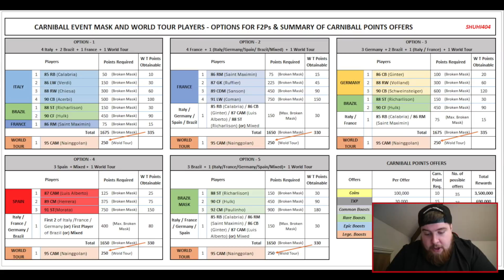FIFA Mobile 19 Season 3 Carniball Guide - 95 Nainggolan for FREE + Lots of skill boosts & more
If you Enjoyed this fifa mobile Video click that Like button! comment telling me what you thought?

Channel Blurb:
My names Joe and im known as joebiline or joebilineHD.
 Expect lots of a fifa mobile season 3 f2p Rtg road to glory fifa mobile 19 pack opening, fifa mobile s3 player review, fifa mobile 3 squad builder, fifa mobile season 3 hints tips & much more

Wanna get partnered? join Curse 90/10 rev share and a rolling monthly contract join now!

i make all my own graphics

Daily FIFA uploads on FIFA Mobile 19 s3 season 3, including player reviews, squad builders and elite pack openings.